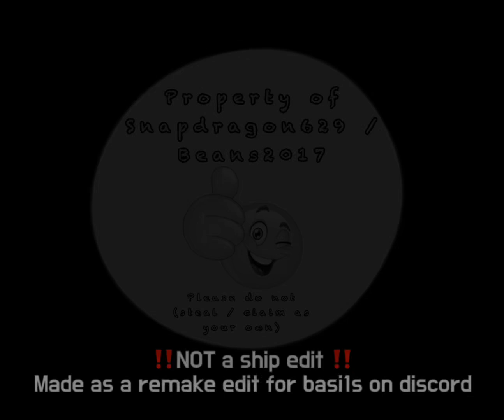Silly Edit I made for b1sils on discord (Video Upload Vers) | I don’t have any title ideas